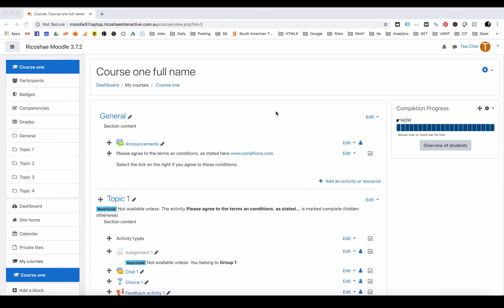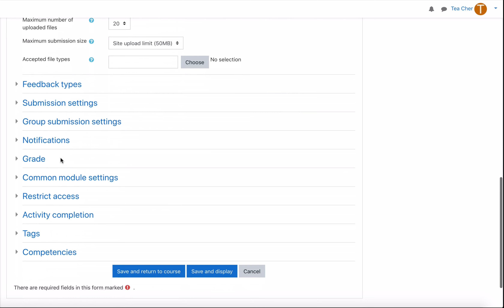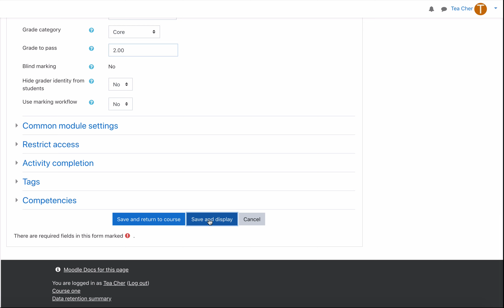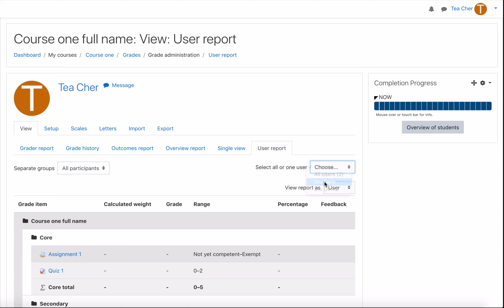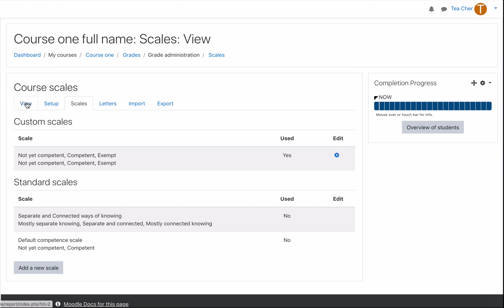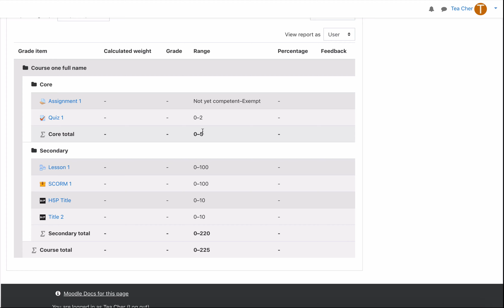How to set up SCALES in GRADEBOOK - MOODLE 3.7 Gradebook series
How to set up scales in Gradebook- This is a basic introduction to using scales in the Moodle Gradebook. This is from the context of a course creator. Setting up Gradebook (not how to grade students work). This is part of a series on using Gradebook that will cover other areas like letters, scales and reports.

►► NEW COURSE - How to use Moodle 4.0 (7+ hours of video training)

Monitor - Dell U2720Q UltraSharp USB-C 27 Inch 4K UHD (3840x2160) Monitor